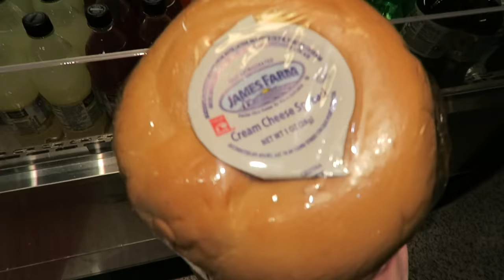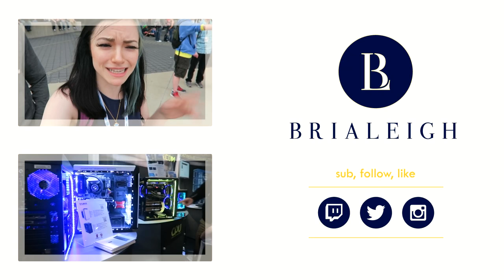PAX EAST 2016 EXTRAS | DAY 0 | Brialeigh Vlogs